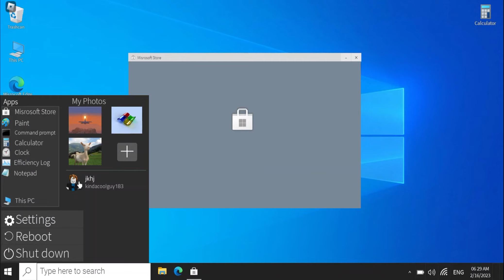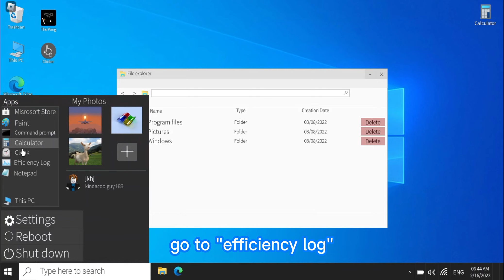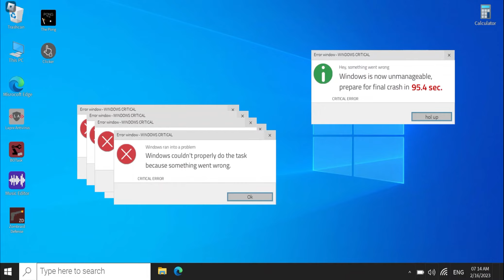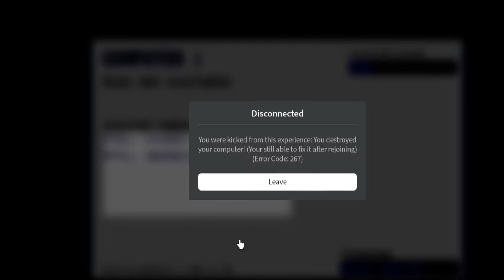How to get the "Break The Core" Badge in ROBLOX Windows 10 OS!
Hoped this helped you!

Timestamps:
0:00 Intro
0:06 The tutorial
3:10 the end

STAY SPOONFULLY!